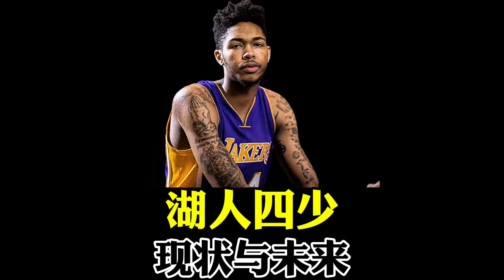曾经被湖人管理层给予厚望的年轻四少们，如今混的怎么样了？